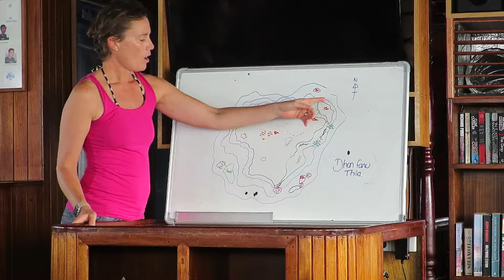MV Sea Spirit - Nov 2016 - Short Highlights